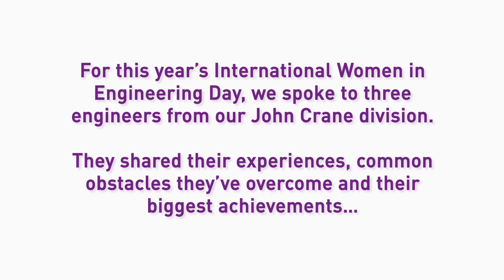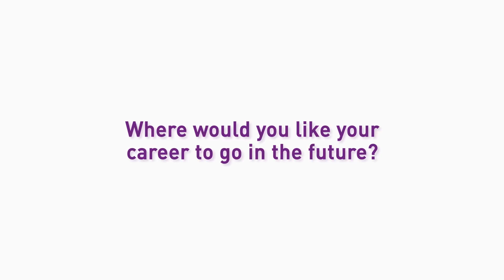Celebrating International Women in Engineering Day 2019 | John Crane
Hear from three of John Crane’s engineers on the importance of female representation in STEM, and what inspired them to embark on a career in the engineering field.